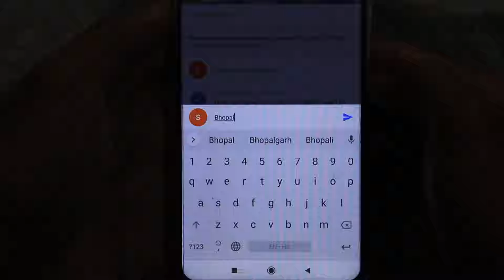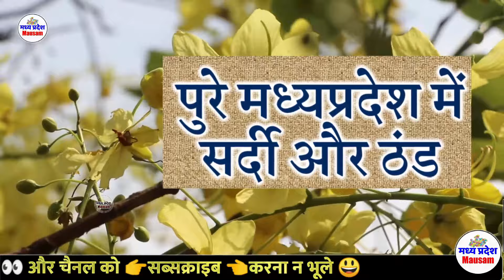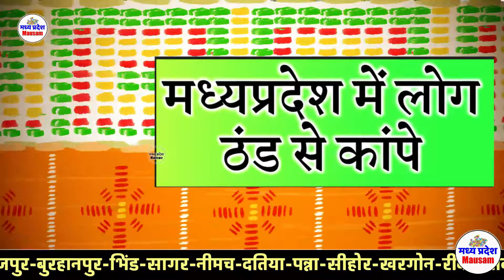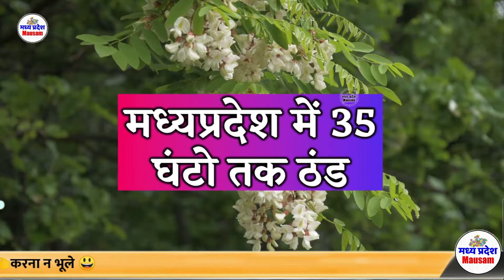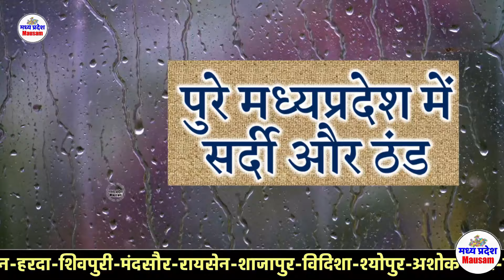मध्यप्रदेश में भारी बारिश madhya pradesh weather मध्यप्रश मौसम 8 फरवरी भारी बारिश 8 February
मध्यप्रदेश मौसम madhya pradesh weather  मध्यप्रदेश MP  MAUSAM 8 फरवरी  8 February
मध्यप्रदेश में भारी बारिश ? madhya pradesh weather  मध्यप्रदेश मौसम 8 फरवरी  भारी बारिश ? 8 February

8 फरवरी  मध्यप्रदेश 8 February

mumbai weather
indore weather
bhopal weather 8 फरवरी  मध्यप्रदेश 8 February
delhi weather
gwalior weather
 8 फरवरी  मध्यप्रदेश 8 February

मौसम केंद्र
 8 फरवरी  मध्यप्रदेश 8 February

indore weather
8 February    2024
mumbai weather 8 फरवरी  मध्यप्रदेश 8 February

delhi weather
 8 February    2024 8 February    2024
gwalior weather
मध्यप्रदेश मौसम  madhya pradesh weather report MP 8 February    2024 mausam  mp monsoon 8 February   2024

8 February    2024  8 February   2024

mumbai weather   8 February   2024  8 फरवरी  मध्यप्रदेश 8 February
indore weather
bhopal weather
delhi weather
gwalior weather 8 February    2024
heavy rain heavy rain in mp Weather forecast weather forecast bhopal weather forecast bhopal today weather forecast flops weather forecast in bhopal 8 February    2024  8 February     2024

Weather Alert
मध्‍यप्रदेश में वर्षा 8 February 2024 8 February 2024
भोपाल समाचार
मौसम केंद्र

8 February    2024
madhya pradesh rain news today
meteorological department

indore weather
8 February    2024
mumbai weather

delhi weathery 8 February   2024  8 February   2024
gwalior weater
8 February    2024
bhopal weather
मध्यप्रदेश मौसम
मध्य प्रदेश में मानसून कब तक  8 February   2024
bhopal weather
मध्यप्रदेश मौसम